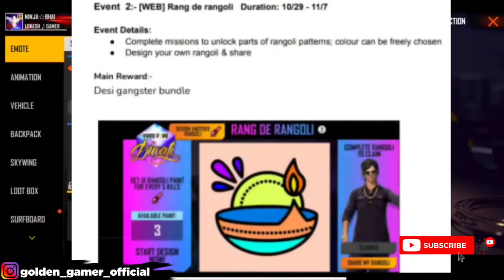free fire Diwali event calendar 2021 | Diwali event all free rewards | Diwali event free Magic Cube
free fire Diwali event new calendar
Free fire new event
confirm Diwali calendar free fire 2021
2021 Diwali event per kya kya milega
how to get all free rewards in Diwali event
Diwali went all reports claim